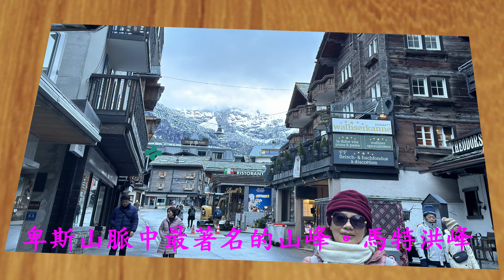法國 瑞士~霞慕尼與馬特洪峰4K